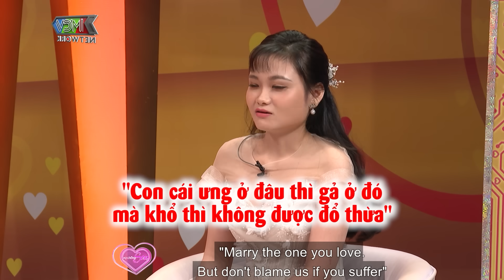Vợ Chồng Son #532| Bị bố đẻ đuổi ra khỏi nhà vì quen NGƯỜI CÙNG CẢNH NGỘ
🎬 Vợ Chồng Son là chương trình truyền hình thực tế dạng talkshow dành cho những cặp vợ chồng trẻ vừa mới cưới hoặc đã cưới lâu rồi nhưng vẫn mặn nồng như thuở mới yêu. Đến với Vợ Chồng Son, quý khán giả sẽ được lắng nghe những câu chuyện về hôn nhân, có hài hước, có nước mắt nhưng sau cùng các cặp vợ chồng vẫn quyết định ở bên nhau để cùng vun vén cho hạnh phúc gia đình

Vợ Chông Son 532 tuần này là vợ chồng anh Nguyễn Minh và chị Kim Ngân là 2 người có cùng hoàn cảnh khuyết tật do bị bỏng nặng. Kim Ngân bị người chồng cũ nợ nần tính chuyện kết liễu cả gia đình nhưng may mắn sống sót và kiên định lựa chọn cuộc sống. Nguyễn Minh thì tự mình tạo ra vết cho mình sau lần sơ sẩy hút thuốc, kể từ đó cũng mất đi đôi tai. Hai tâm hồn đồng điệu, 2 hoàn cảnh tương đồng họ gặp nhau dù vấp phải lời dèm pha, từ mặt của gia đình.
Cặp vợ chồng anh Hoàng Sang và chị Minh Sương quen nhau tình cờ qua một lần liên quan đến máy tinh dầu, anh 42, em 25 đã dần “phải lòng” nhau sau những lần hẹn hò và chuyện tình chóng vánh khi họ kết hôn chỉ sau 5 tháng gặp nhau. Khác thế hệ, nhiều tình huống dở khóc dở cười đã xảy ra khi có màn bóc phốt nhau. hãy cùng xem họ nói gì về nhau nhé.

⭐️ Cảm ơn HỆ THỐNG PHÒNG TẬP CÔNG NGHỆ EMS 25 FIT, HỆ THỐNG PHÒNG TẬP CÔNG NGHỆ EMS ĐẦU TIÊN VÀ CHUYÊN NGHIỆP NHẤT VIỆT NAM đã đồng hành cùng chương trình.
Tập luyện công nghệ EMS chỉ 25 phút một buổi và 2 buổi mỗi tuần lấy lại vóc dáng như ý.
TẬP KHÔNG RƯỜM RÀ, MƯỢT MÀ DÁNG VÓC

📍Vợ Chồng Son phát sóng lúc 22H00 Chủ Nhật hàng tuần trên kênh HTV7 & 22H15 cùng ngày trên kên youtube MCV Media.
► Cùng MCV Media lắng nghe những câu chuyện thú vị của các cặp vợ chồng tại đây
📣 Cùng MCV Media xem các sản phẩm xịn, deal siêu mịn
📣 Cùng MCV Media chăm sóc sức khỏe cho những người thân yêu

VCS_532